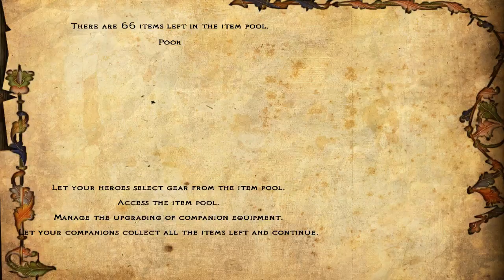M&B Floris S2 E28 Casus Belli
Today we learn what Casus Belli means. Apparently Casus Belli means that someone from my kingdom has provoked another kingdom. And for your viewing entertainment. Arnold the singer fights a steppe bandit army lead by Chingis.